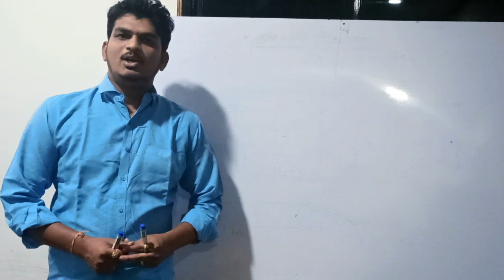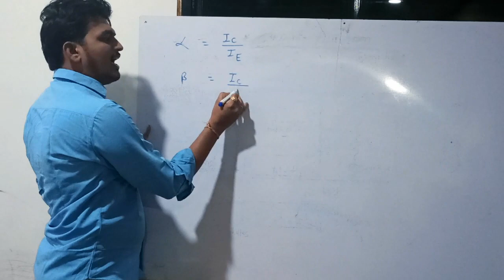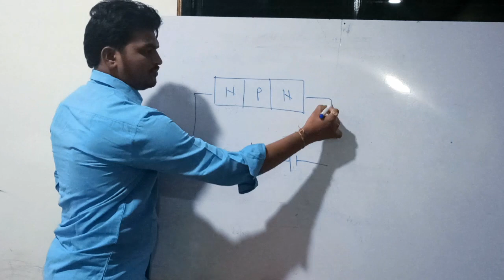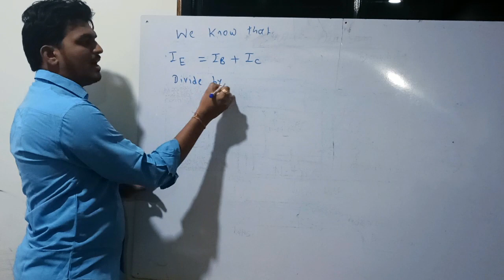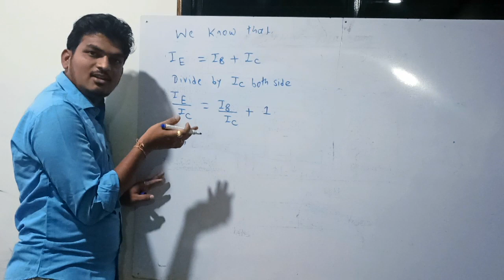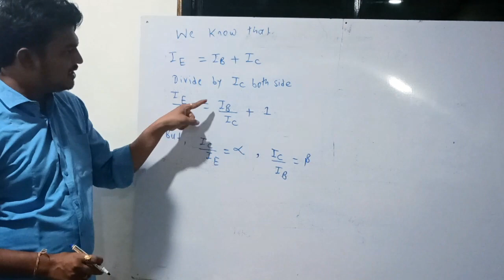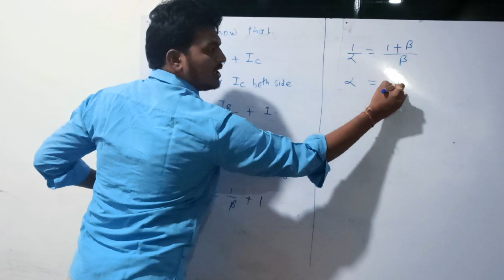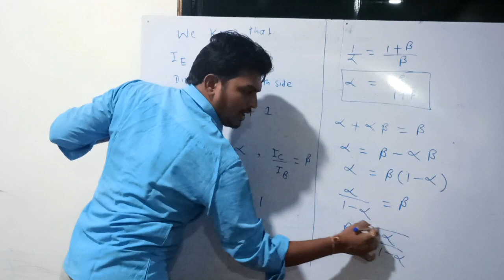RELATIONSHIP BETWEEN α and β || HSC || IMPORTANT || BY PRITAM MANWAR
Download the notes and note in your book.

Video Editor :- MOHIT_EDITZ